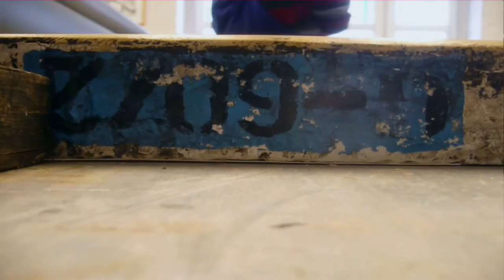printing Marlon Wobst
Druck der Edition "Ringer" von Marlon Wobst.